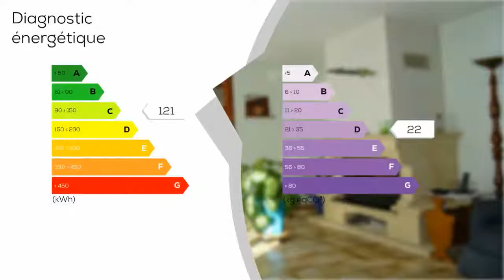A vendre - Maison/villa - LUDON-MEDOC (33290) - 5 pièces - 120m²